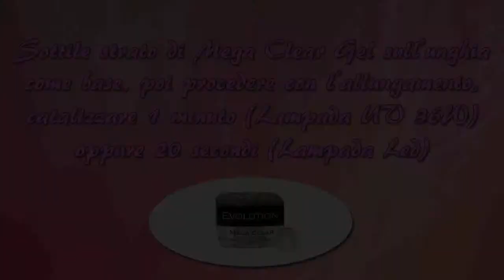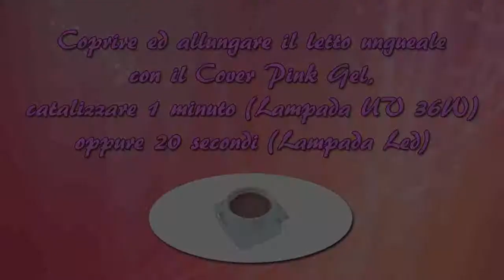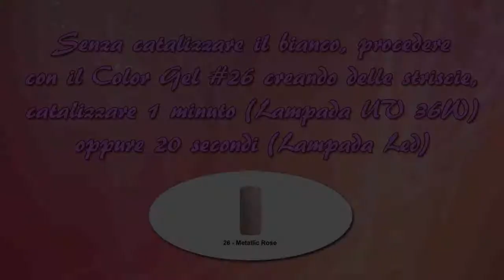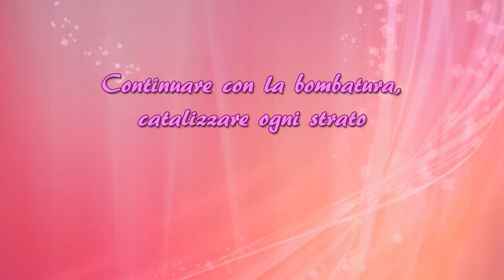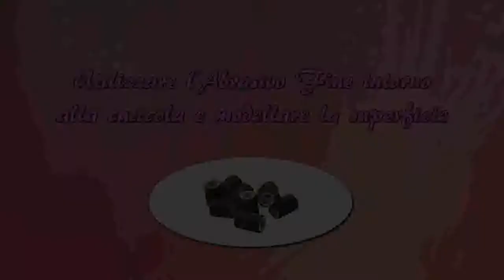Stiletto floreale con borchiette